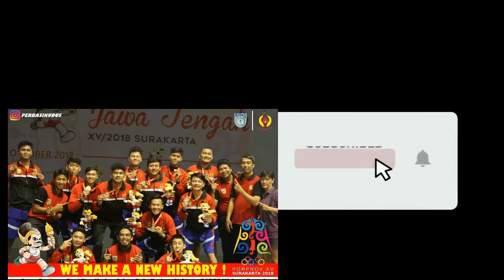Latihan di SMP Keluarga Kudus 02 Seleksi Tahap 2 13 November 2021